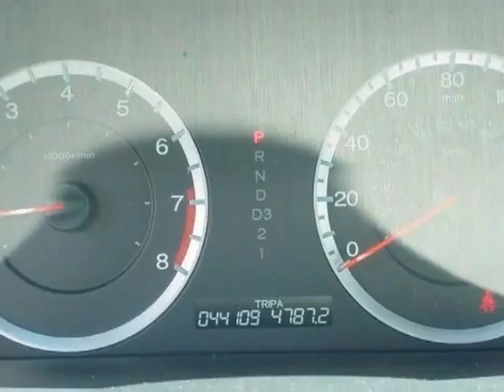2009 Honda Accord Sdn 4dr I4 Auto LX-P Sedan - Rock Hill, SC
Honda Cars of Rock Hill, Rock Hill, SC - Honda Accord Sdn LX-P Sedan